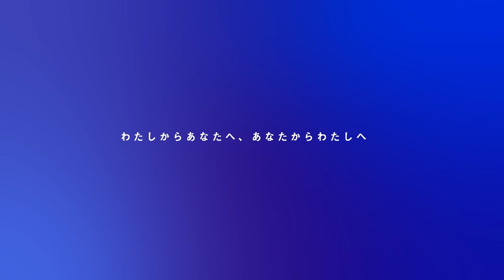アトリエ・ビジット 齋藤春佳 レター/アート/プロジェクト「とどく」 / “Atelier Visit” SAITO Haruka Letter /Art /Project "TODOKU"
"2020年に始動した、レター/アート/プロジェクト「とどく」。3年間にわたって展開されたプロジェクトの集大成となる
展覧会がいよいよ開催されます。手紙やビデオレターでのやりとりを通じ、作品制作に向け変化したことなど
展覧会準備中の作家たちの様子をそれぞれのアトリエからおとどけします。
Letter /Art /Project ""TODOKU"", the project started in 2020. The exhibition to summarize this 3-year project is going to be held finally. Please see how the artists are preparing for the exhibition at each atelier with changes they experienced through the letter or video letter exchanges.

東京都渋谷公園通りギャラリー　交流プログラム
レター/アート/プロジェクト「とどく」
Letter /Art /Project ""TODOKU""

作家 | 齋藤春佳（美術作家）
聞き手 | 小川 希（Art Center Ongoing代表）
Artist | SAITO Haruka
Interviewer | OGAWA Nozomu （Director of Art Center Ongoing）

オープニング・エンディングデザイン｜ トール至美
撮影・編集 | 阪中隆文
録音・整音｜和田昌宏
Opening & Ending Movie Design｜Yoshimi TOWLE
Cinematography and Editing | SAKANAKA Takafumi
Sound recording | WADA Masahiro

2022年6月20日撮影

サムネイル画像｜飯川雄大
Photo| IIKAWA Takehiro

展覧会概要
わたしからあなたへ、あなたからわたしへ
レター/アート/プロジェクト「とどく」展

開館時間：11:00–19:00
休館日：月曜日、10/11　※10/10は開館
入場無料
会場：東京都渋谷公園通りギャラリー
主催：（公財）東京都歴史文化財団 東京都現代美術館 東京都渋谷公園通りギャラリー
協力：NPO法人ピアサポートネットしぶや、児童養護施設子供の家、橋本一郎（亜細亜大学　特任准教授）